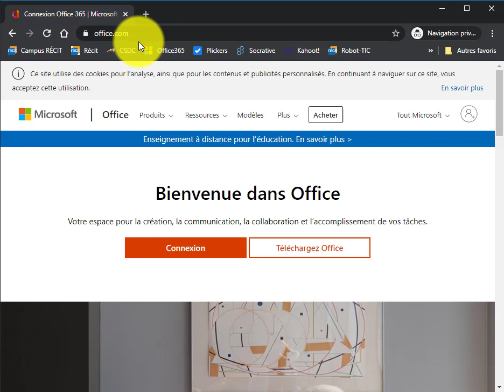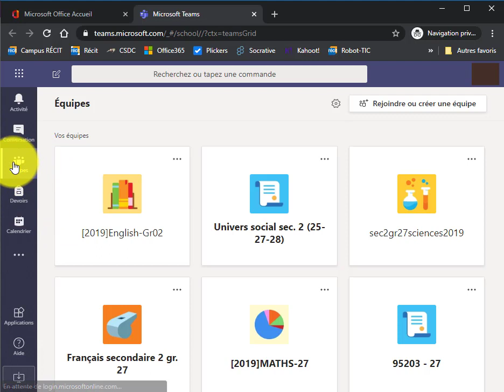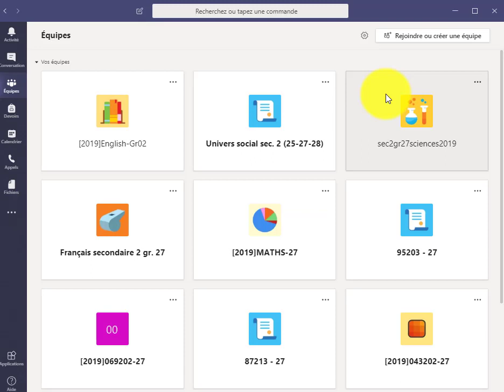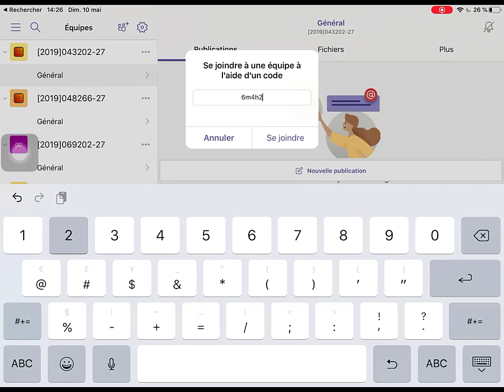Teams pour les élèves - Rejoindre une classe